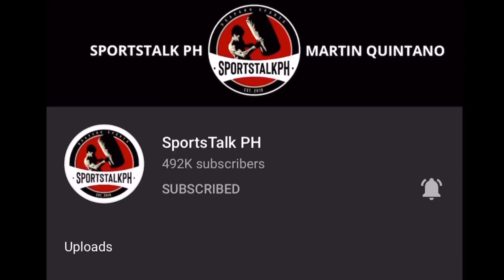Ancajas vs Ioka UNIFICATION sa Japan ina-AYOS na sa Dec! | Ryan Garcia PEKE ang INJURY?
Jerwin Ancjas vs Kazuto Ioka Unification Fight | Ryan Garcia, Devin Haney | Boxing news & updates!